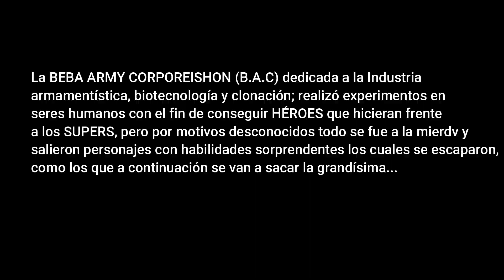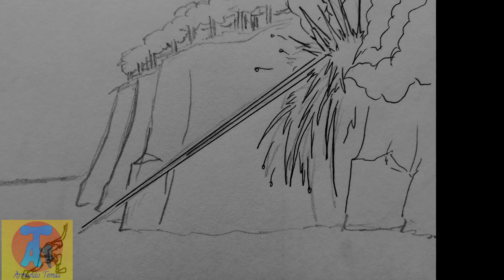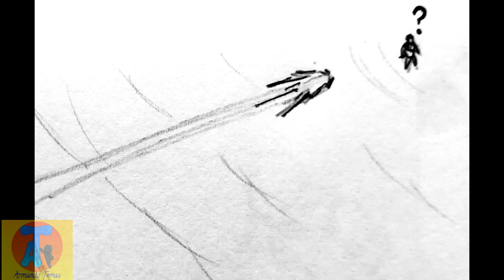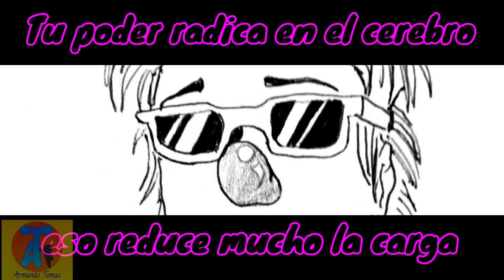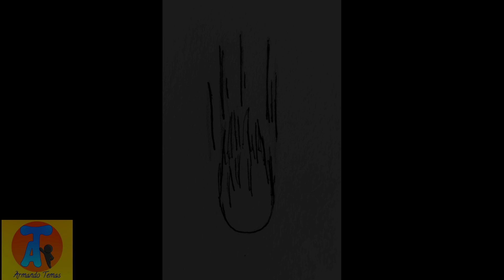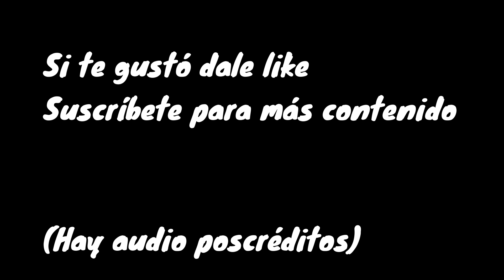#4 Chupetín vs Faraón Love Shady (Manga peruano) / ARMANDO TEMAS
Muchachos disculpen la tardanza, pero no encontraba música sin copyright, le puse covers, instrumentales y nada, así que no me quedo otra que ponerle 17 minutos de la que seria solo la música inicial, espero les guste.
les sugiero escuchar la canción: HELL-DISTURBED. Esa era la que iba en el video.